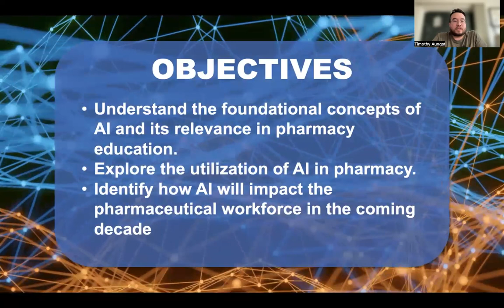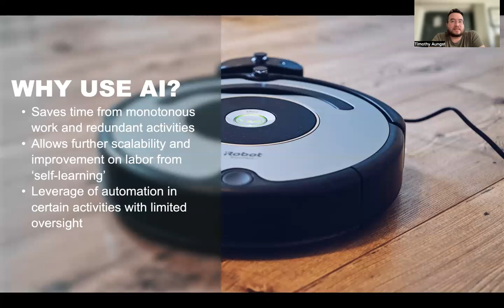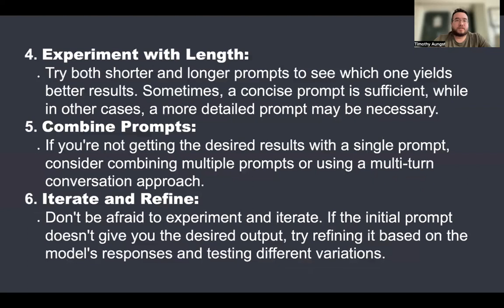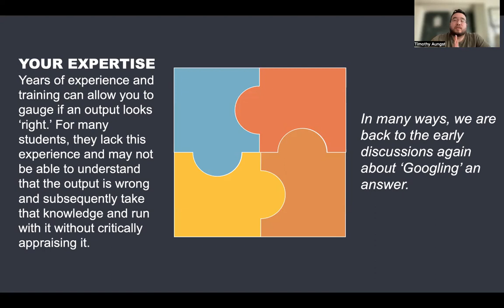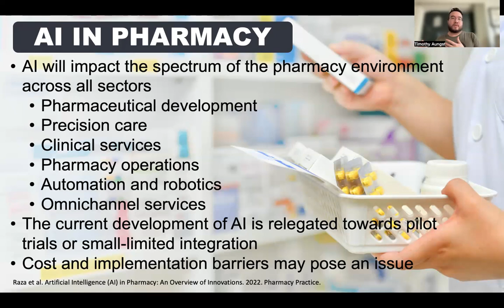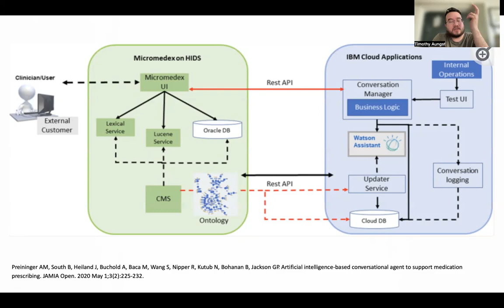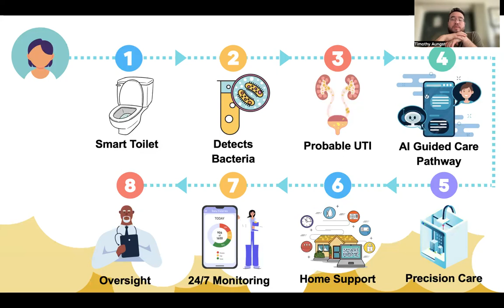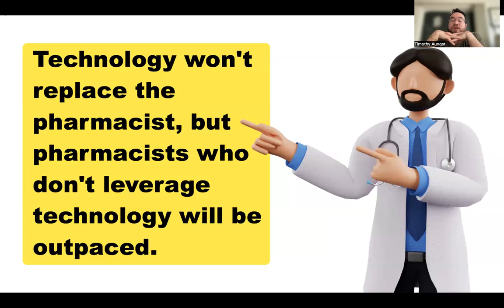Impact of AI on Pharmacy Practice for Students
An overview of AI developments and implications to pharmacy practice for pharmacy students.